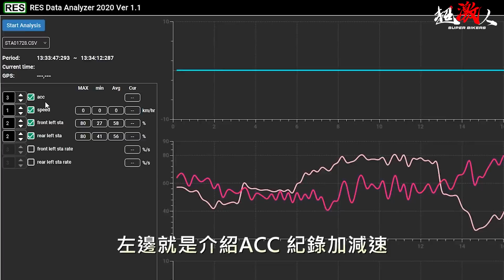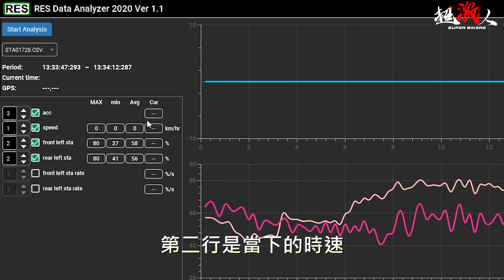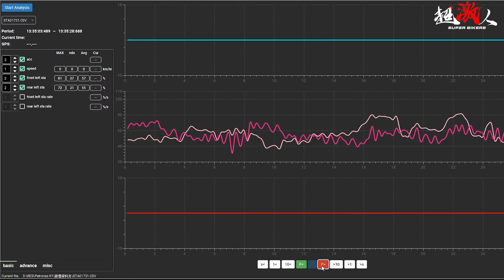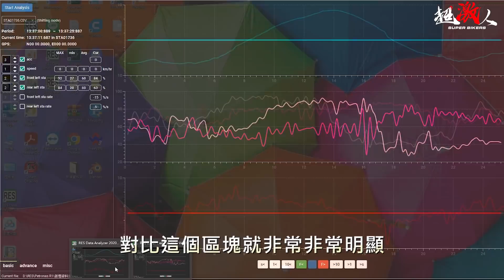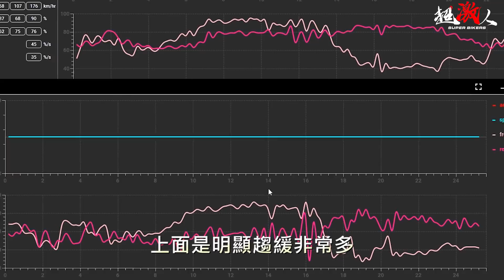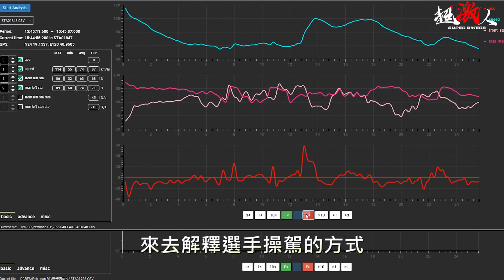保證有料!!!科學化的認識避震器阻尼的作用 【阿淳的賽道教室】Ep.1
本系列之後將為頻道會員專屬影片
第一集基礎入門開放為公開影片
如果想知道更多更進階的科學化騎乘相關知識
歡迎加入超激人頻道會員

超激人蝦皮賣場!!(車貼 部品小物 服飾)
超激人"激"字 鋁牌 , 圓型反光片貼  一組兩片